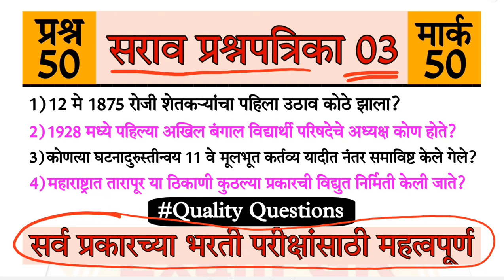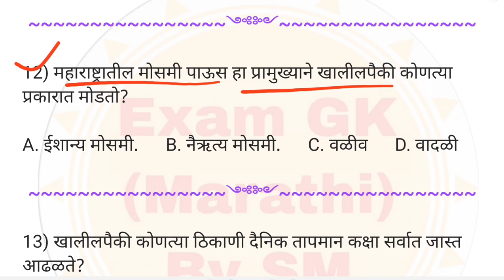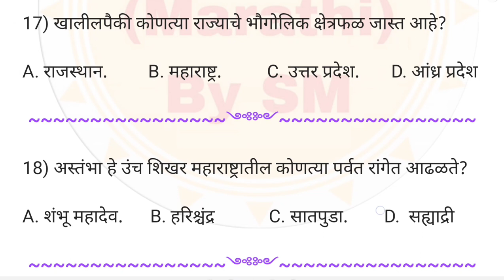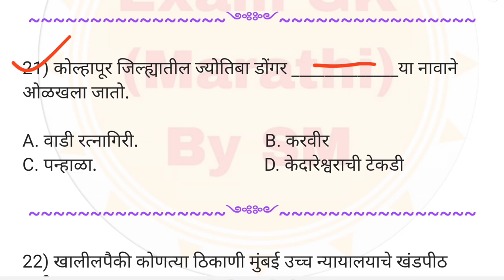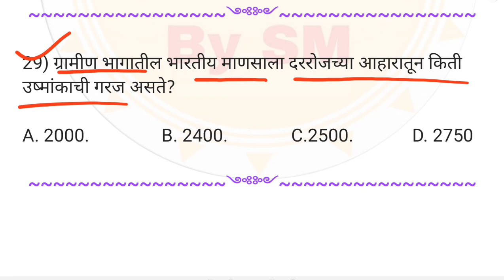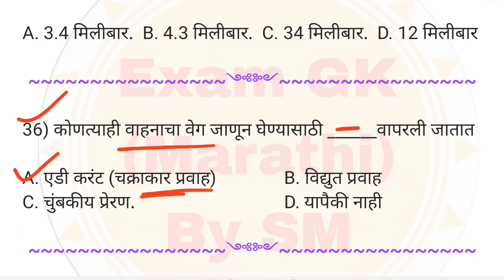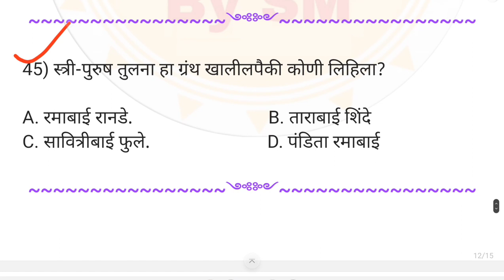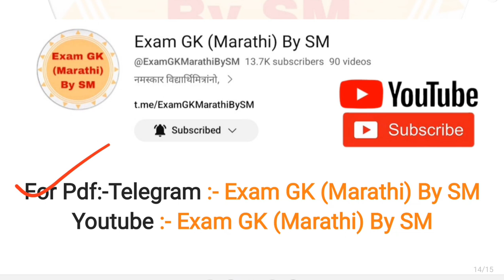पोलीस भरती महातयारी टेस्ट 03 || PYQ + संभाव्य प्रश्न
महातयारी टेस्ट 03 | सर्व परीक्षांसाठी

मराठी सुपरफास्ट सिरीज (सर्व प्रश्न PYQ)

panvel mahanagar palika question
mpsccurrentaffairs2022